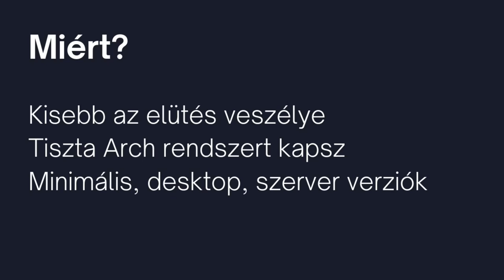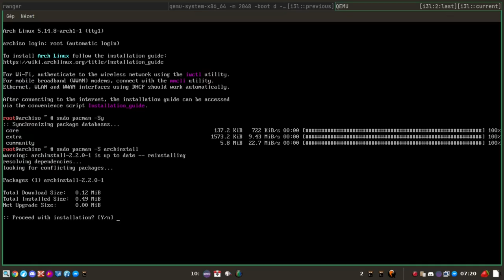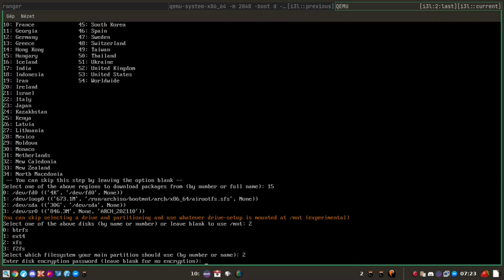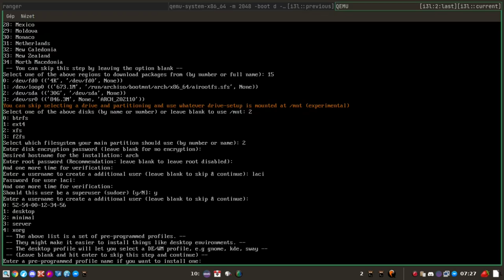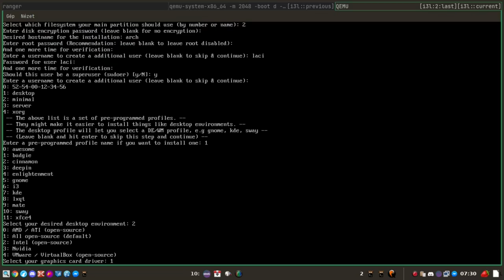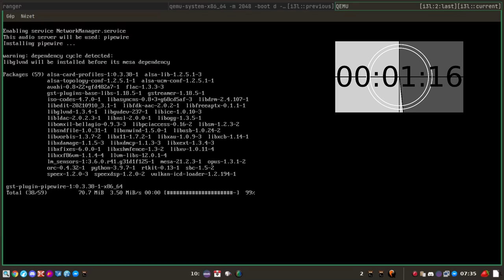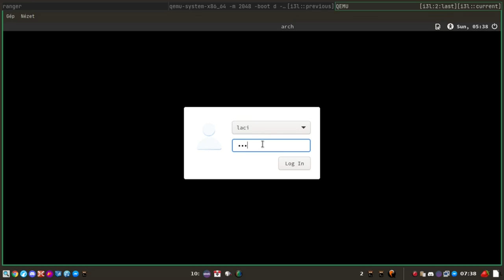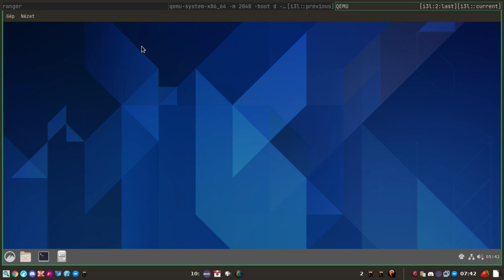archinstall - Arch install egyszerűen, terminálban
A mai Magyar Linux Videóban az archinstall szkriptről lesz sző. Gyors, egyszerű terminálos telepítést lehetővé. Nem kell parancsokat begépelni, nincs elütés és több asztali környezetet is telepíthetünk.

Jó Linuxozást!